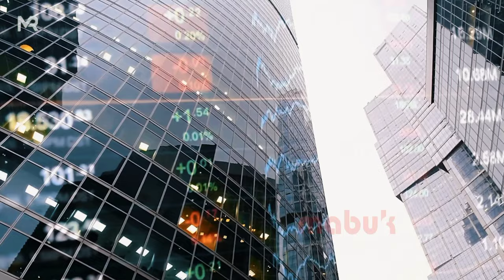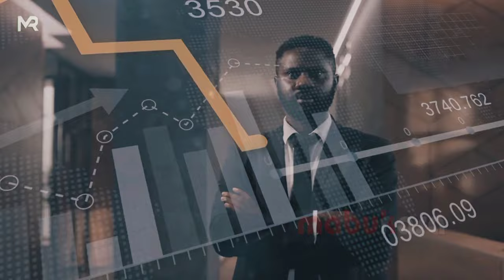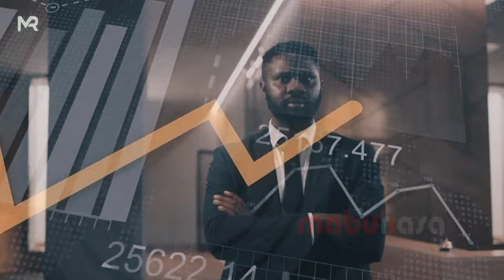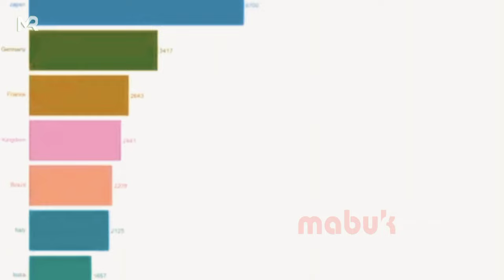Kuliner Djibouti: Eksplorasi Ragam Rasa di Pusat Laut Merah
Makanan Djibouti adalah perpaduan yang memukau dari cita rasa Timur Tengah dan Afrika, menciptakan harmoni kuliner yang kaya akan bumbu, rempah, dan tradisi masakan. Terletak di tepi Laut Merah di bagian Timur Laut Afrika, Djibouti memiliki akses ke sumber daya laut yang melimpah, dan ini tercermin dalam hidangan-hidangan laut yang lezat.

Salah satu hidangan utama di Djibouti adalah "skoudehkaris" atau "skoudeh," yaitu nasi yang dimasak dengan berbagai bumbu seperti saffron, kayu manis, dan biji adas yang memberikan rasa yang unik. Daging, terutama daging kambing, juga sering digunakan dalam masakan, seperti "fah-fah," yang merupakan semacam kari dengan daging kambing dan kacang. Hidangan ini biasanya disajikan dengan roti tipis yang disebut "laxoox" atau "canjeero."

Makanan jalanan di Djibouti juga sangat populer, dengan penjual makanan yang menyediakan sambusa (kue pastel berisi daging atau sayuran), roti lapis isi, dan hidangan laut cepat saji. Selain itu, ada kafe-kafe yang menyajikan kopi Djibouti yang kuat dan aromatik, yang menjadi minuman yang sangat populer di kalangan penduduk setempat.

Ketika mengunjungi Djibouti, Anda juga dapat mencicipi hidangan-hidangan laut segar seperti ikan, kerang, dan cumi-cumi yang ditangkap langsung dari Laut Merah. Sementara itu, hidangan penutup seperti "buskud," sejenis puding yang dibuat dari beras dan susu, menutupi pengalaman kuliner yang lezat.

Kuliner Djibouti bukan hanya tentang makanan, tetapi juga tentang berbagi hidangan dengan ramah-tamah dan menikmati waktu bersama keluarga dan teman-teman. Kombinasi unik dari cita rasa, tradisi, dan keramahan membuat makanan Djibouti menjadi bagian tak terpisahkan dari budaya dan kehidupan sehari-hari negara ini.